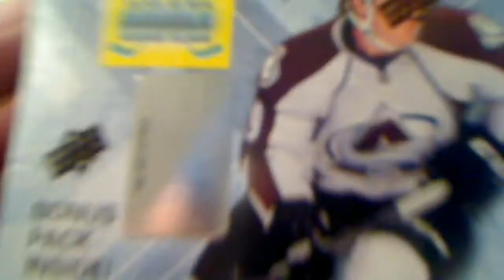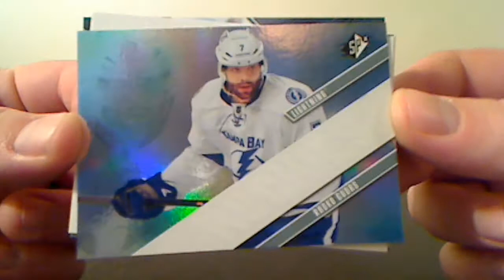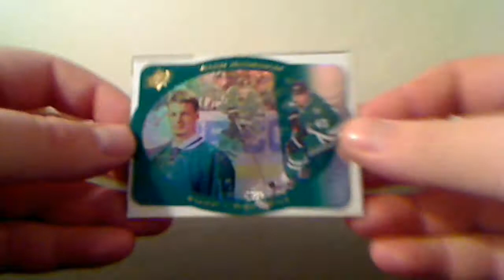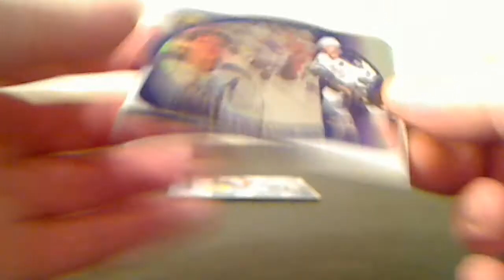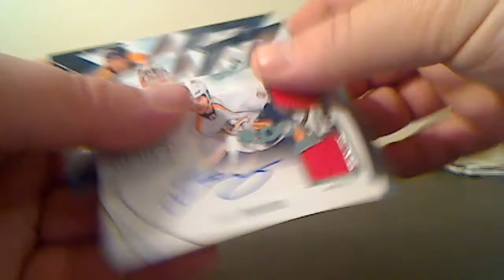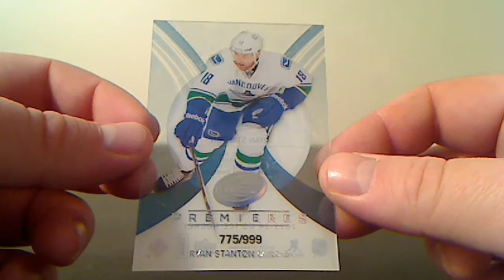2013-14 SPX Box Break March 6